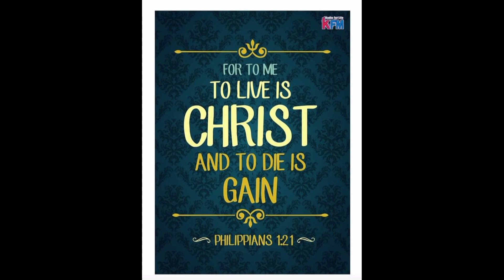『How to enduce Mango Flowers even during Rainy Season』〘6 amazing tips〙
In Cooperation with:
Leon Agri